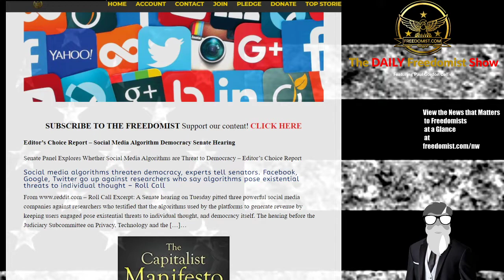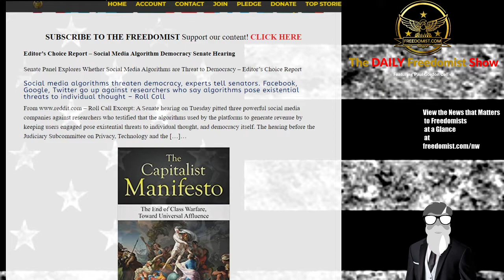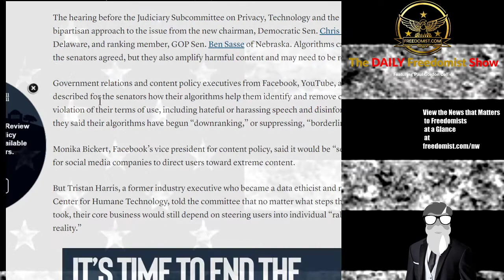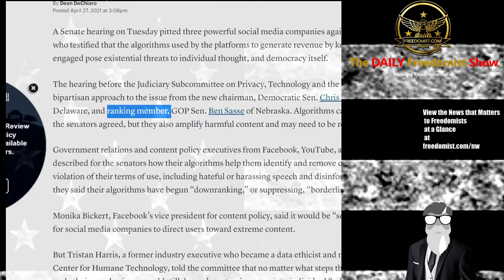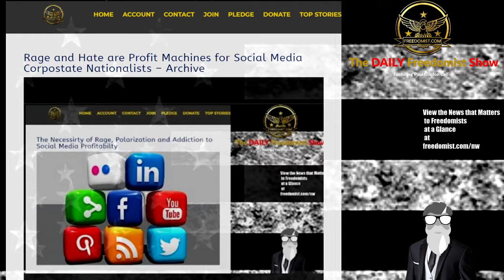Meet the Corpostate Police State Enforcers, Social Media Algorithms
Editor’s Choice Report – Social Media Algorithm Democracy Senate Hearing
Senate Panel Explores Whether Social Media Algorithms are Threat to Democracy – Editor’s Choice Report
Social media algorithms threaten democracy, experts tell senators. Facebook, Google, Twitter go up against researchers who say algorithms pose existential threats to individual thought – Roll Call
– Roll Call Excerpt: A Senate hearing on Tuesday pitted three powerful social media companies against researchers who testified that the algorithms used by the platforms to generate revenue by keeping users engaged pose existential threats to individual thought, and democracy itself. The hearing before the Judiciary Subcommittee on Privacy, Technology and the […]…
Giuliani Raided – Hunter China Love – Biden Divides- More - TDFS
The Daily Freedomist Show – May 3rd, 2021
Rudy Giuliani Raided By DOJ in Connection to Ukraine Investigation
Hunter Biden Still Holds Millions in Chinese Corporate Assets
Joe Biden Proves to be More Divisive than Trump in New Poll
Using Hate Speech Allegations, Pakistan Tries to Cancel US Over Muslim Dissent
French Military Leaders Arrested for Warning of Civil War as Numbers Only Increase
Meet the Corpostate Nationalist Police State Enforcers, Social Media Algorithms